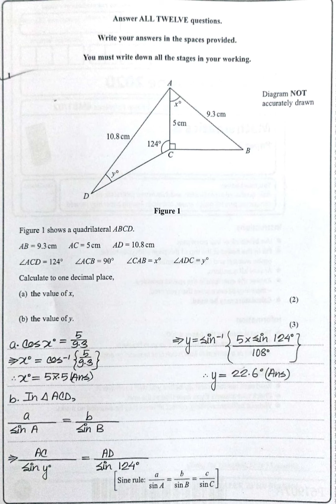EDEXCEL IGCSE Mathematic B (paper 2) [June20/Q1/M5]